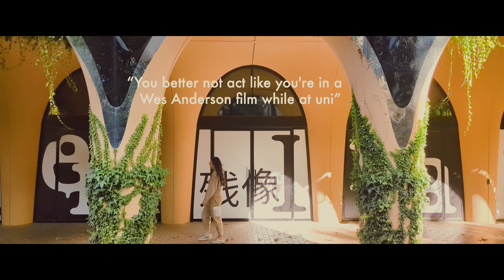If Week 11 at UniMelb Was a Wes Anderson Film...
The Farrago Video team have definitely been busy, but doing what? We're not sure, but we think it might have something to do with the office TV that's been stuck on a loop of The Royal Tenenbaums for three days straight...

Starring Heidi Zhou.
Shot by Alain Nguyen.